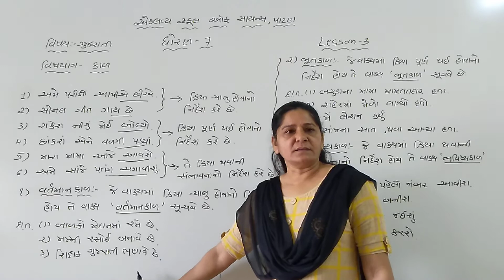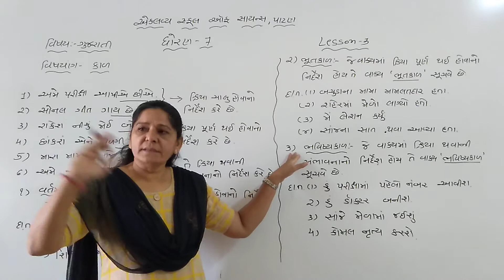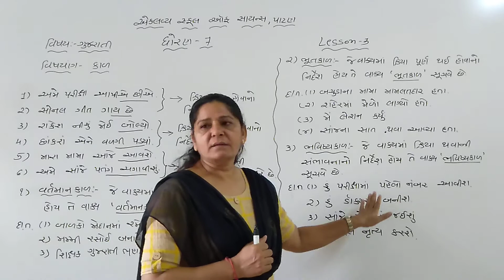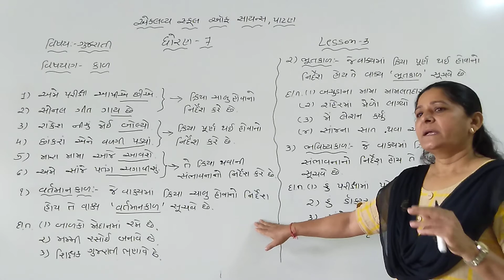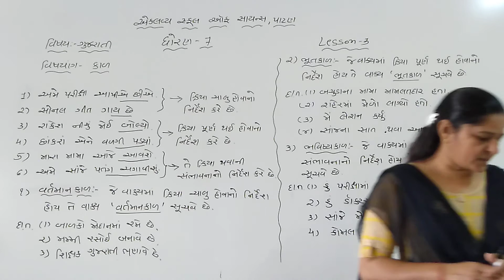ધોરણ ૭, ગુજરાતી વ્યાકરણ, લેક્ચર - 3 |Niru Madam